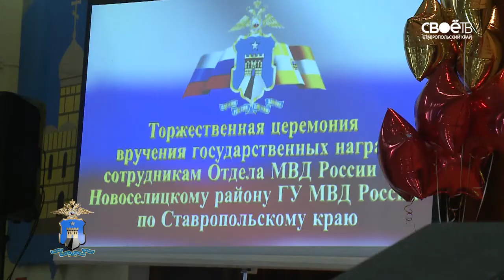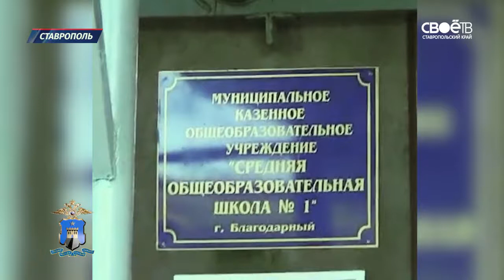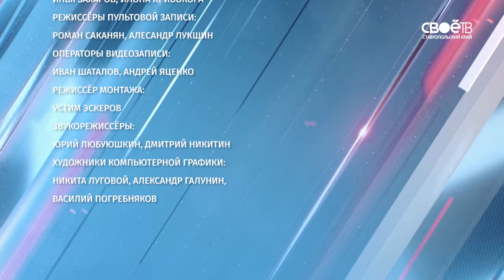Дзержинского 102 выпуск 85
Полтора года назад во время вооруженного нападения на отдел полиции в
селе Новоселицком, его сотрудники проявили мужество и смогли дать
достойный отпор. Трое вооруженных преступников попытались захватить
здание районного отдела МВД. Однако четкие и слаженные действия
правоохранителей не позволили им этого сделать. И вот теперь участники
тех событий получили заслуженные государственные награды. Подробности в
программе "Дзержинского, 102".